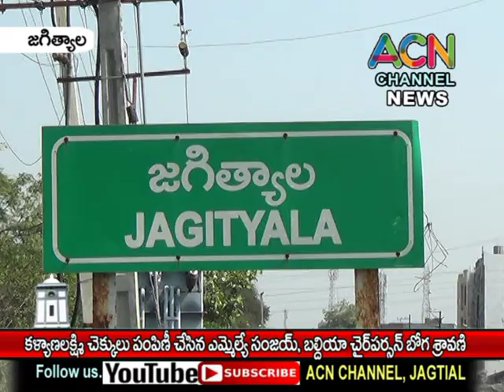జగిత్యాలలో కళ్యాణ లక్ష్మి చెక్కులు పంపిణీ చేసిన ఎమ్మేల్యే సంజయ్, బల్దియా చైర్ పర్సన్ శ్రావణి